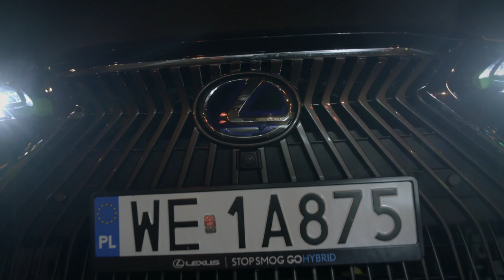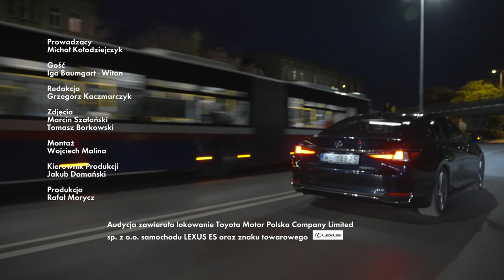Iga Baumgart-Witan w gotowości na Tokio 🔥 | PREMIEROWA JAZDA | CANAL+ SPORT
"Premierowa Jazda" to program, w którym Michał Kołodziejczyk przepyta w drodze wyjątkowych gości! Tym razem gościł  Igę Baumgart-Witan, która nie ukrywa, że na Igrzyska do Tokio jedzie po medal.

Premiera w czwartki o 20:30 w CANAL+ SPORT

Partnerem programu jest Lexus Polska

Oglądaj filmy, seriale i dokumenty online w NOWYM CANAL+